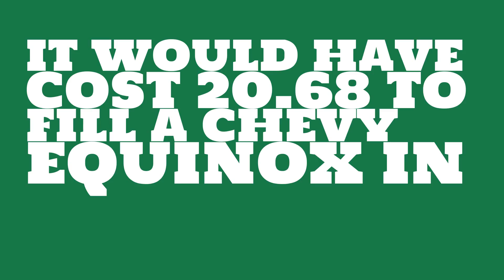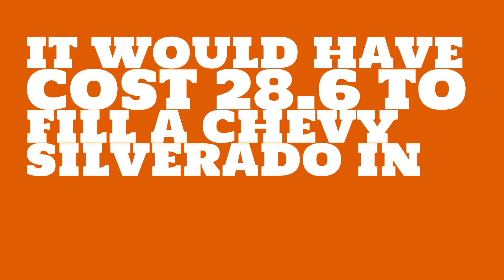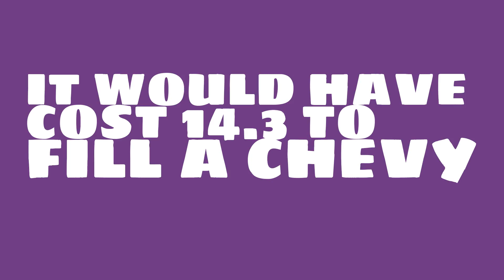How much would it have cost to fill a Mazda CX-5 in 1995?